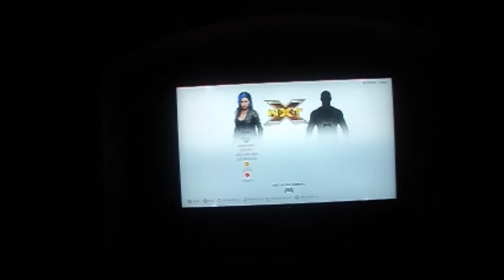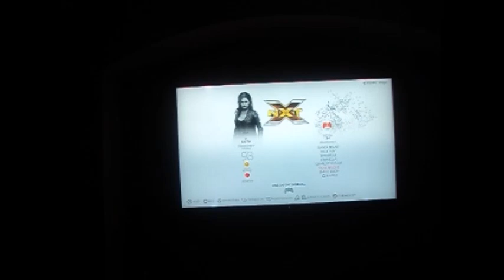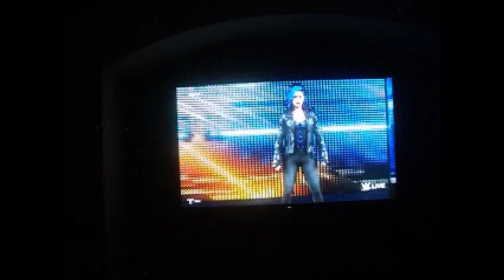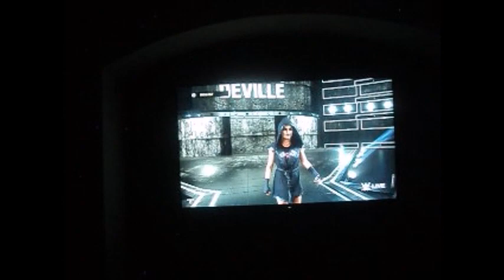I Stand and Fight WWE 2K19 [She's A Force to be Reckoned With]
Don't underestimate her drive.